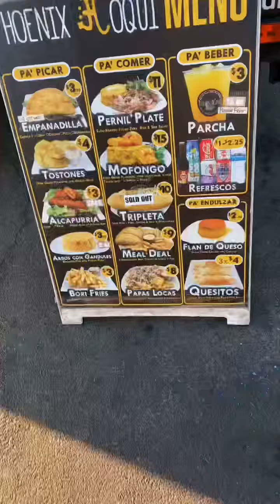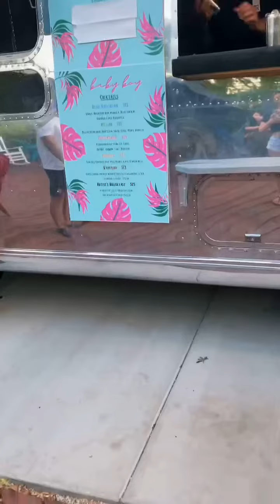You have to check this out if you’re in AZ!